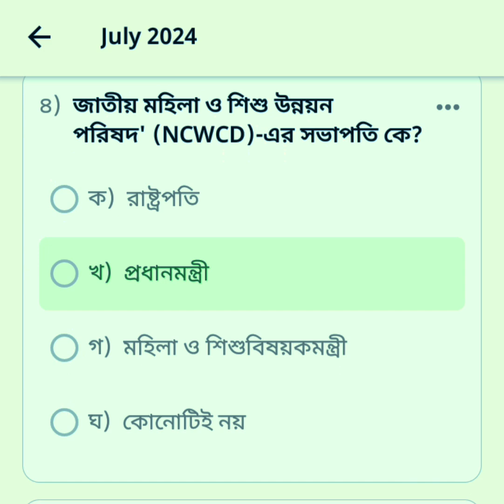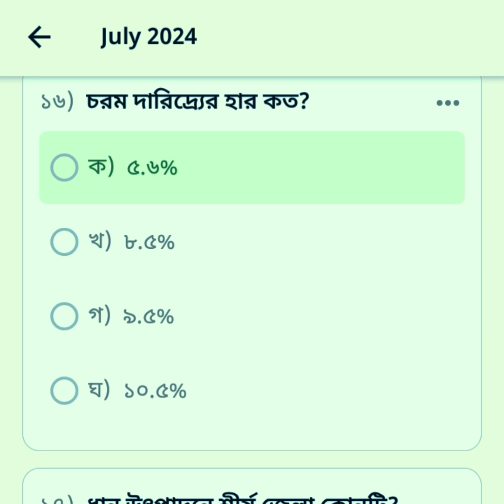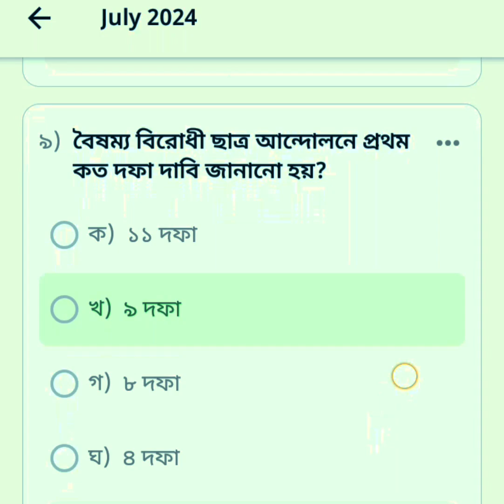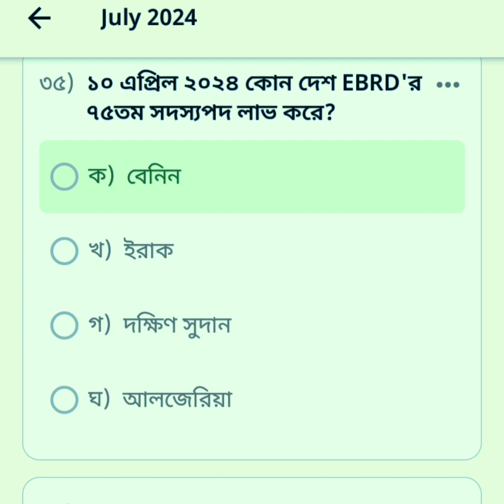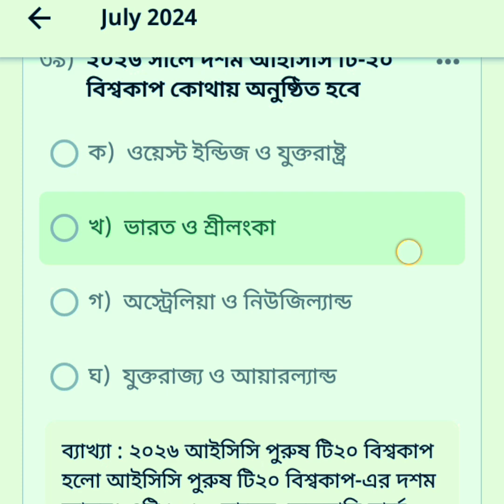🙋‍সাম্প্রতিক কারেন্ট অ্যাফেয়ার্স;বাংলাদেশ ও আন্তর্জাতিক বিষয়াবলি;জুলাই মাস;২০২৪ সাল।ক্লাস নাম্বার :৮